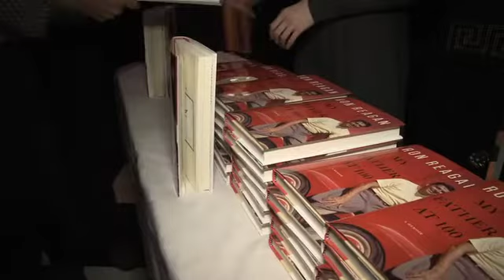Ron Reagan Book Party - DC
Ron Reagan book party for MY FATHER AT 100: A MEMOIR held at the Jefferson Hotel in Washington, DC. January 24, 2011